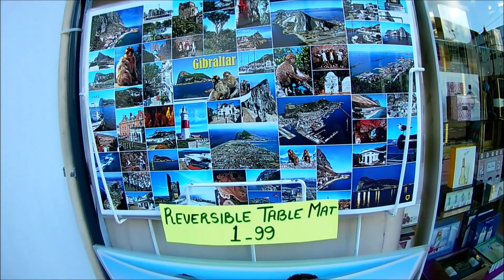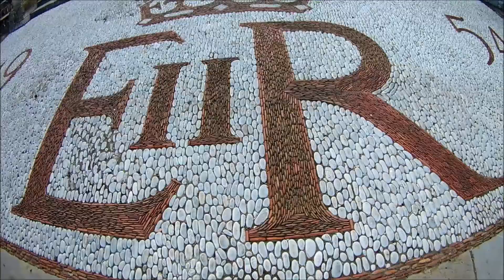Szili furgonnal vlog..Gibraltári összevisszaság..vlog 34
azt se tudom itt ki kicsoda? :-) viszont quva jó hely :-)